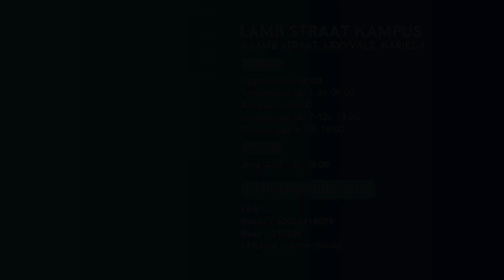HvH Lamb st kampus | Oggenddiens 9:00 | 18-08-2024